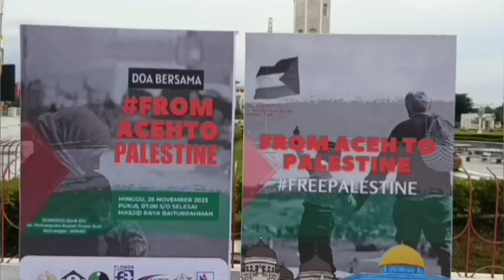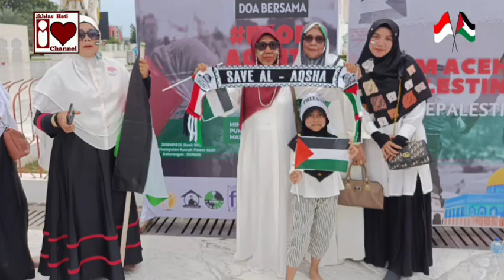Do'a dan Donasi Untuk P4lestine.. FromAceh. Part 2.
Hubungan antara Indonesia dan Palestina adalah hubungan yang sudah sangat erat dan akrab disebabkan kesamaan negara dan dukungan dunia untuk kemerdekaan Palestina. Indonesia menolak untuk mengakui negara Israel hingga kesepakatan solusi dua negara tercapai antara Israel dan Palestina.
Sebaliknya
Rakyat Palestina juga sangat memberikan dukungan moril kepada rakyat Indonesia dalam perjuangan melawan penjajahan. Jadi antara Indonesia dan Palestina memiliki pengalaman yang serupa dengan penjajahan asing, sehingga rakyat Palestina memberikan dukungan moril dan semangat kepada pejuang kemerdekaan Indonesia.
Untuk Aceh khususnya, wajar kalau mendukung dan sangat Prihatin akan Cobaan yang terus terusan menimpa Warga Palestina, yg Terus Terjajah, Diteror, Diintimidasi, Dibunuh dan Harus terusir dari Negaranya Sendiri oleh kelakuan dan Kedzoliman Zionis Hisrahel Yahudi yg Sangat Sangat Biadab itu. Semoga Warga Palestin tetap Kuat, Tetap Menjadi Negara yg Berdaulat dan Merdeka secara utuh. Aamiin.